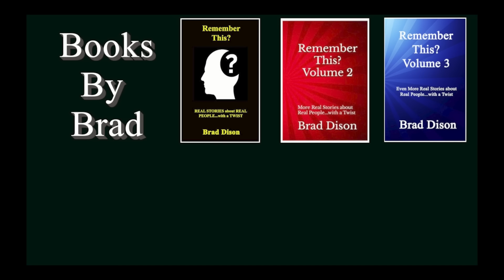The Rookie Carpenter's Career - Paul Harvey - The Rest of the Story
The would-be carpenter sat on the roof of a building he was constructing thumbing through a library book he had check out.  The book was an introduction to carpentry.  With no professional experience whatsoever, he got hired to build a building.  He decided he would learn as he went.  The person who hired him forgot to ask him if he had any experience, and the would-be carpenter forgot to tell him that he had never built anything before in his life.  Find out how it went for the would-be carpenter in this episode of Paul Harvey's "The Rest of the Story."